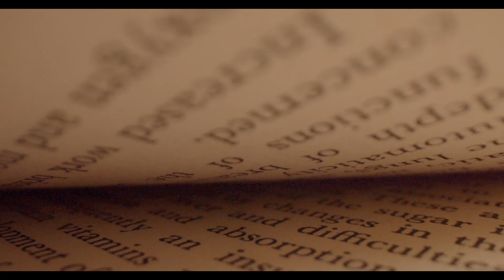Oh How Precious